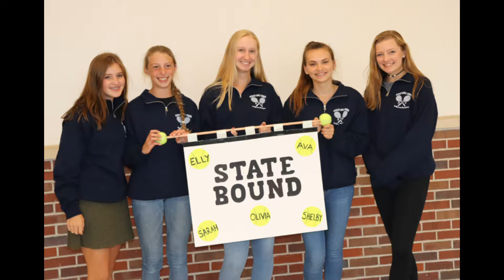Send-off for 2017 Kohler girls tennis state qualifiers